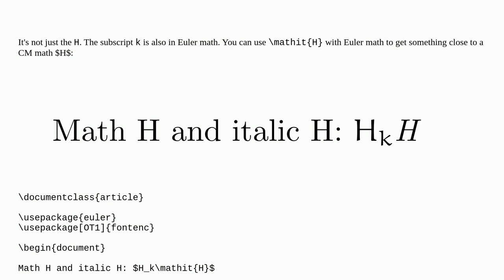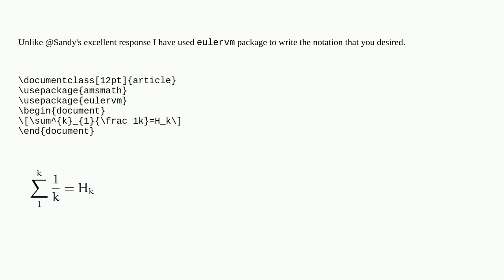Tex: Harmonic number symbol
Harmonic number symbol

A special thanks goes out to the awesome community

  symbols fonts amssymb